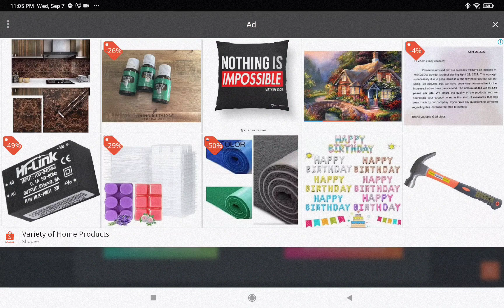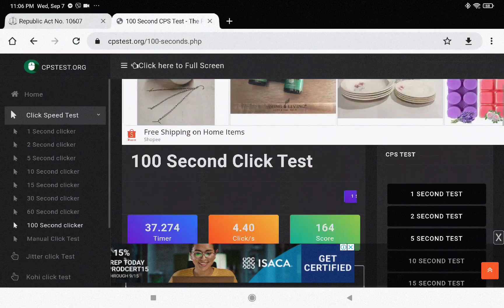my cps In mobile